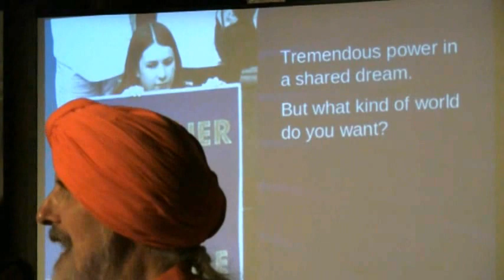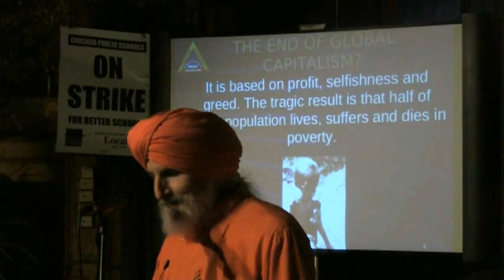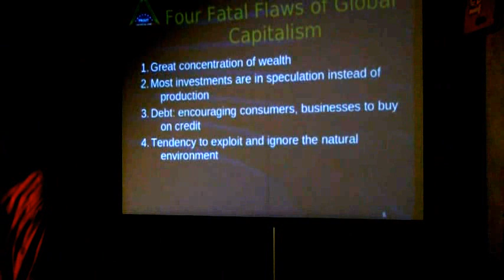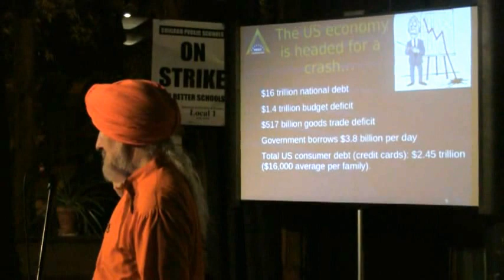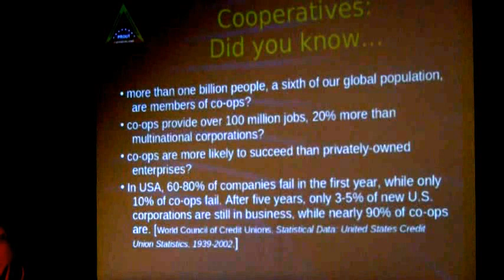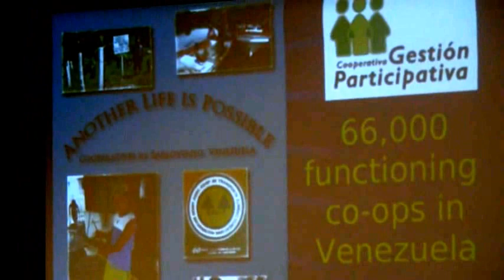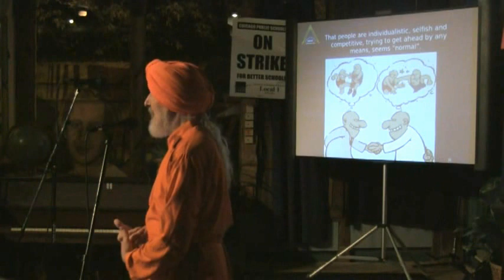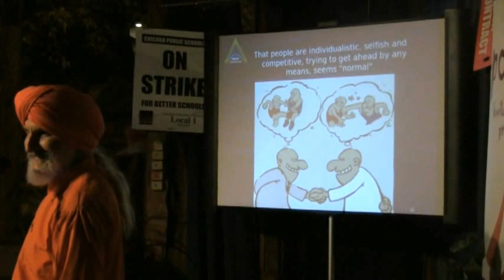Thinking Beyond Capitalism vs. Socialism: Dada Maheshvarananda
Portoluz sponsored this talk by Dada Maheshvarananda, American-born educator, activist and yogic monk. Living in Venezuela, Dada has published a 2012 book titled, "After Capitalism: Economic Democracy in Action." Dada spoke to the evening gathering at Chicago's historic Heartland Cafe on October 2, 2012.